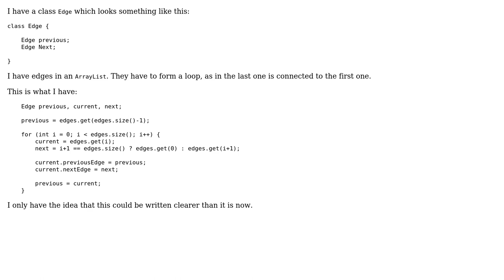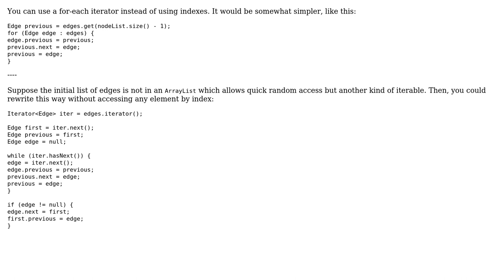Form a loop with previous and next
With thanks & praise to God, and with thanks to the many people who have made this project possible! | Content (except music & images) licensed under CC BY-SA | Music | Images & others | With thanks to user janos user clankill3r user 200_success and the Stack Exchange Network Trademarks are property of their respective owners. You are responsible for your own actions.